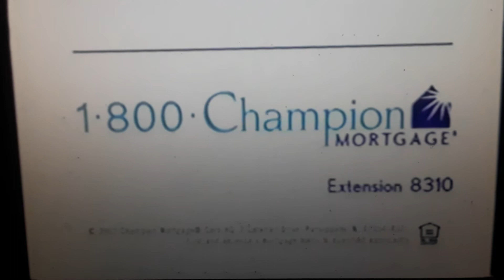6-12-2002 UPN commercials part 20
-A preview of Jenny Jones' 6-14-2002 show which I will not upload so Warner Bros. Discovery is not on me like WHITE on RICE
-The Slomin's Shield 800-ALARM-ME
-Bally Total Fitness 800-FITNESS
-McDonald's
-Benefiber
-Champion Mortgage 800-CHAMPION
-5th Wheel promo (which was also on WNYW at 3:30pm at this time of the 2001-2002 season)